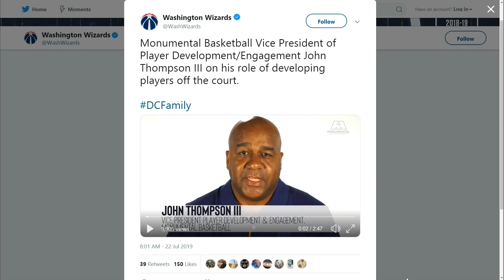Wizards Make Tommy Sheppard GM as Part of Major Front Office Shake-Up